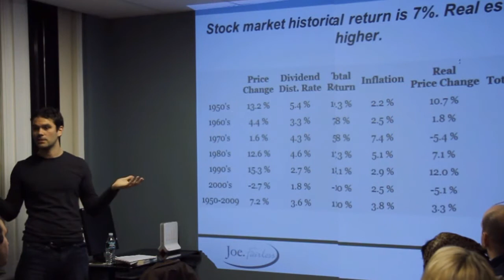Become Financially Independent While Keeping Full-Time Job by Joe Fairless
for more real estate investing tips.

If money were no object, how would you spend your free time?

This class will teach you how to build steady streams of income so you can retire faster and spend your time doing whatever you want. And, you can do it all while keeping your full-time job.

Regardless of how much money you have now, I'll give you a clear, simple, step-by-step plan for how to get started immediately after you leave my class.

You can do it. Anyone can do it. You just need to learn how.